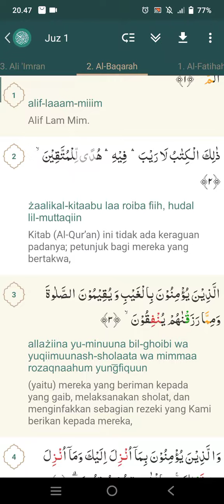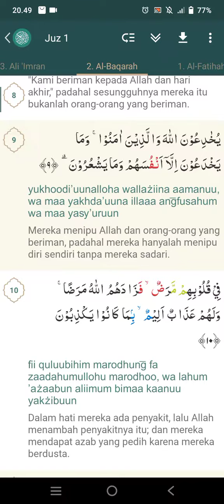Surat Al Baqarah : 1-10 | Kak Rian Fadilah